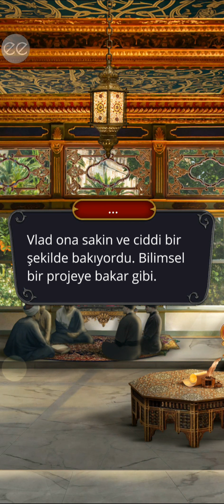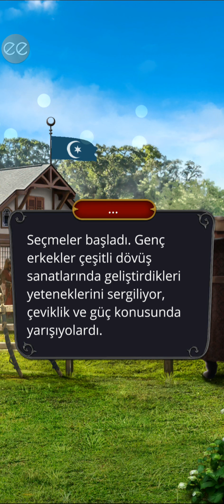💎 Drakula Bir Aşk Hikayesi 1.Sezon 7.Bölüm {Vlad rotası} / Romantizm Kulübü 💎